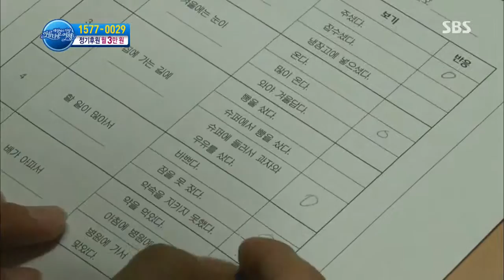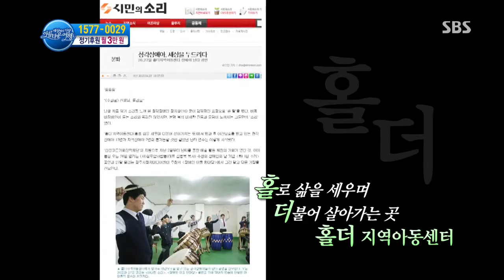세상에서 가장 아름다운 여행 131111 #62(1)